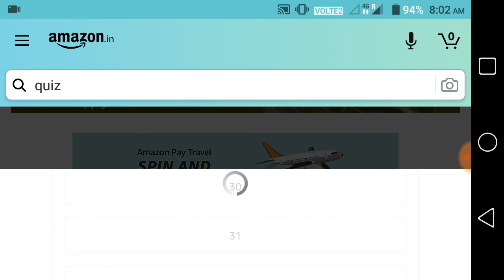Amazon Quiz Answers Today । Amazon Pay Travel Quiz Answers । Amazon spin and win । amazon quiz